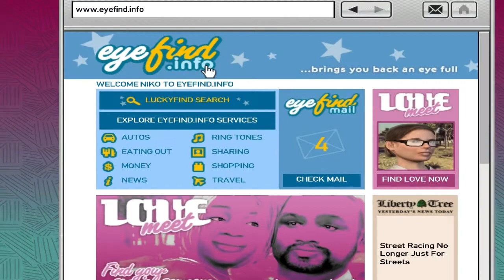Nikos' Cadillac (GTA 4 Machinima)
After spending a fuck ton on restoring a vintage 1959 Cadillac, Niko Bellic is now penny less. So what is their for a mad man with a sweet car and no money in his pocket to do? Rob a bank and go on a rampaging car chase of course!

This is my first Grand Theft Auto 4 movie so please ignore some of the errors like the Cadillac Changing paint job, it serves as a test for hopefully more in the future.